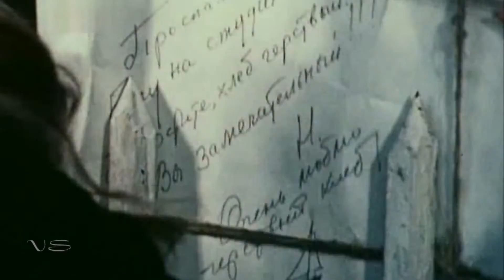Марк Бернес Романс Рощина из к ⁄ф “Разные судьбы “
Видеоряд из фильма "Поздняя встреча" 1978г.

Почему ж ты мне не встретилась юная нежная
В те года мои далекие в те года вешние
Голова стала белою что с ней я поделаю
Почему же ты мне встретилась лишь сейчас
Я забыл в кругу ровесников
Сколько лет пройдено
Ты об этом мне напомнила юная стройная
Об одном только думаю мне жаль ту весну мою
Что прошла неповторимая без тебя
Как боится седина моя твоего локона
Ты еще моложе кажешься если я около
Видно нам встреч не праздновать
У нас судьбы разные
Ты любовь моя последняя боль моя